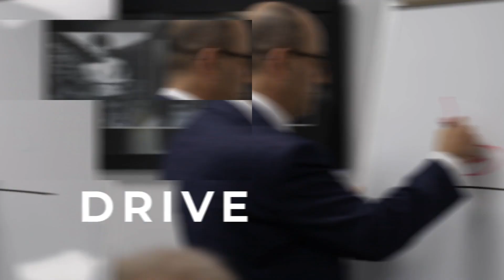Business Insights E09: Petra Novakova | Koruna Assist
Business Insights with David Guest and Petra Novakova